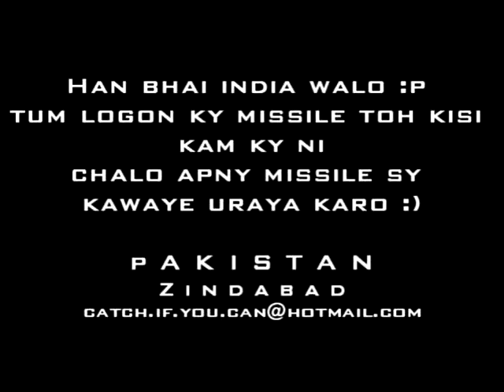Pakistani Missiles great VS Indian so funny Missiles